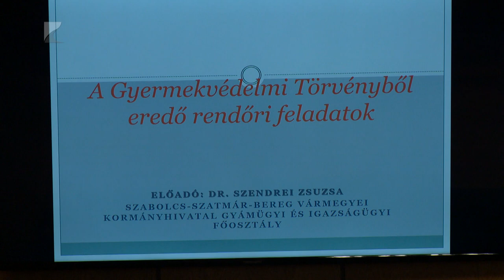Együtt a gyermekek védelméért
Egyre több veszélyeztetett gyermek kerül a hatóságok látókörébe.

A Szabolcs-Szatmár-Bereg vármegyei rendőr-főkapitányság ezért hagyományteremtő szándékkal konferenciát hívott életre a gyermekvédelemben érintett hatóságok, intézmények képviselőinek részvételével. A cél többek között az, hogy az összetett feladatrendszer átláthatóbbá, hatékonyabbá váljon a szakemberek számára.